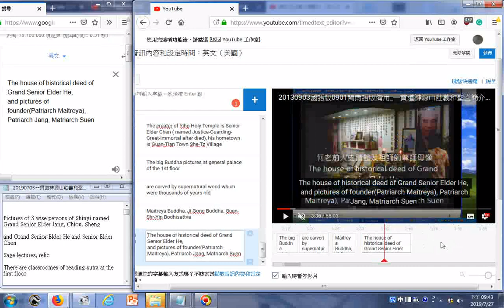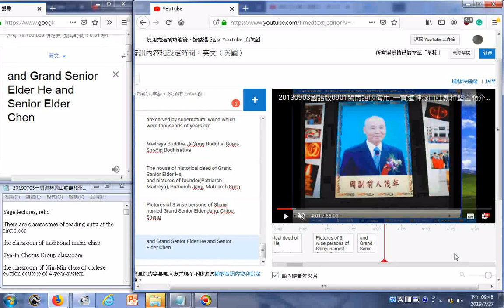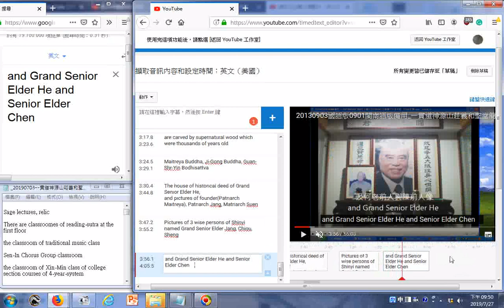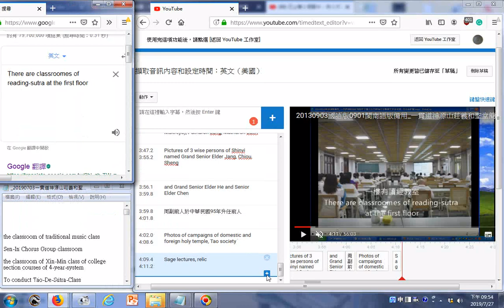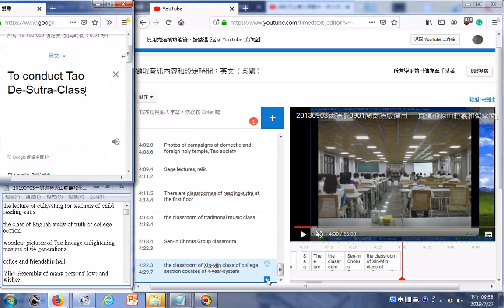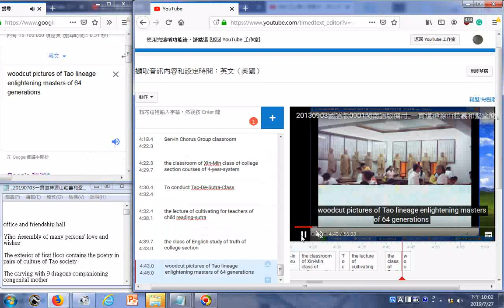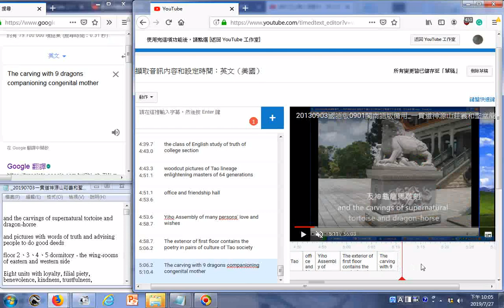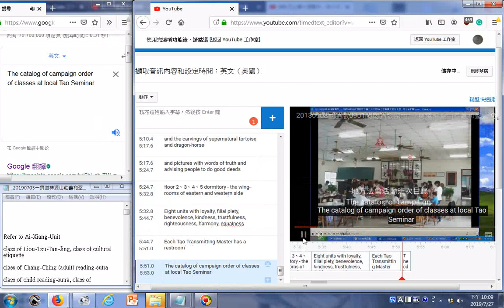20190727b一貫道神源山莊義和聖堂簡介中英對照youtube影片新增英文字幕及錄製英文的聲音以利外國道親觀看時設定字幕選自動然後點選自己國家的語言有助文宣 網路線上操作實況螢幕錄影初探階段動作